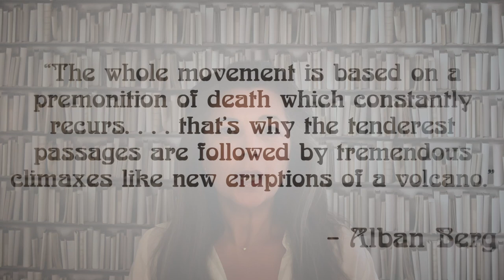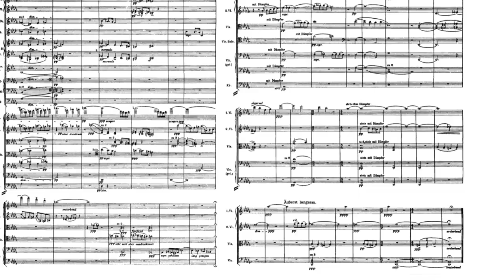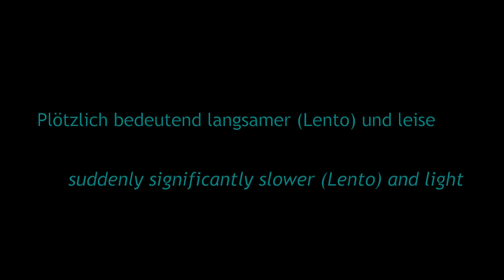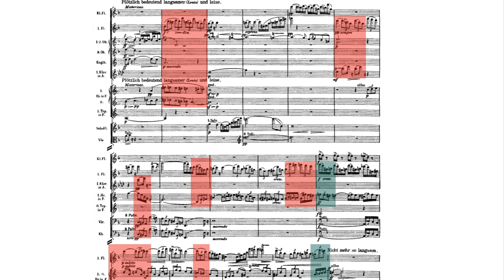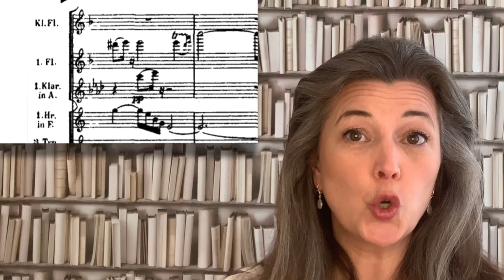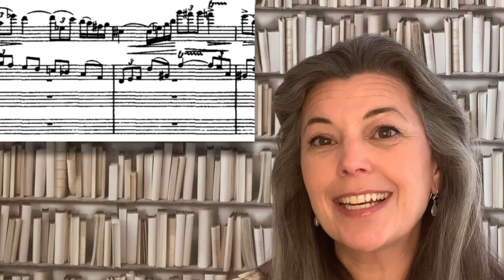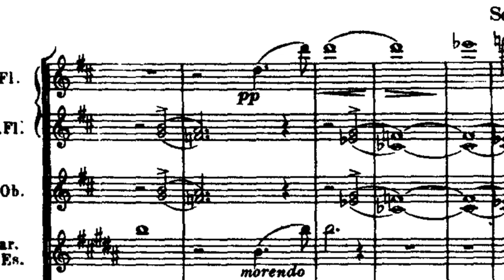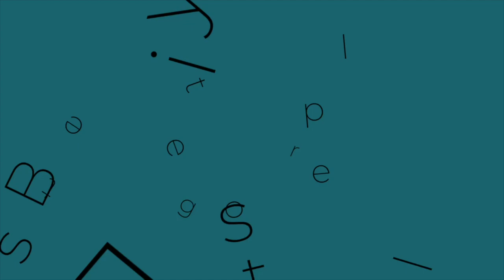Mahler 9: orchestral flute TUTORIAL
Orchestral flute TUTORIAL: Mahler 9
by Emily Beynon

MUSIC
Gustav Mahler 9th Symphony
Concertegbouw Orchestra conducted by Bernard Haitink
recorded live 13/15 May 2011
RCO LIVE RCO12101

Wolfgang Amadeus Mozart 41st Symphony "Jupiter"
Chamber Orchestra of Europe conducted by Nicolas Harnoncourt
recorded live 5 December 1991
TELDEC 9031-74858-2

Ludwig van Beethoven 9th Symphony
Concertegbouw Orchestra conducted by Mariss Jansons

EQUIPMENT:
video recorded with an iPad

Emily Beynon is principal flute of the Royal Concertgebouw Orchestra, Amsterdam. Born in Wales, she began her flute studies as a junior at the Royal College of Music with Margaret Ogonovsky and then went on to study with William Bennett at the Royal Academy and with Alain Marion in Paris. Equally at home in front of the orchestra as in its midst, Emily performs regularly as concerto soloist and also as chamber musician. She is frequently heard on BBC radio and Classic FM, and has recorded eleven solo discs to date. A passionate and dedicated teacher, Emily is regularly invited to give masterclasses all over the world.

A HUGE thank you to all these wonderful people who made the SUBTITLES!
Chinese: Marco Leung
German: Julia Maier
Hungarian: Máté Ban
Italian: Matteo Sampaolo
Japanese: Reiko Watanabe & Mai Munemoto
Korean: Sungwon Cho
Portuguese: Frederico Paixão
Spanish: Carmen Martínez Guerra